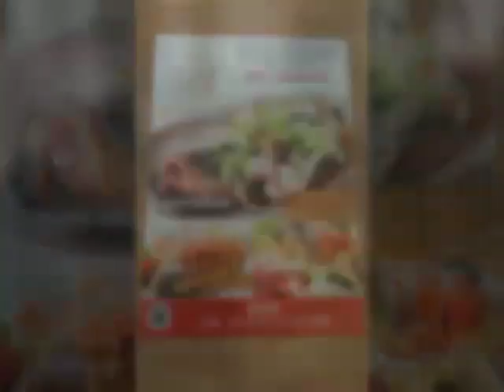Lunch At Hisoar